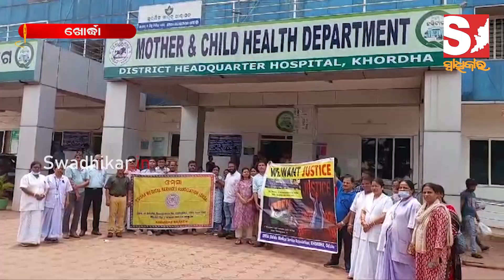ଡାକ୍ତରଙ୍କ ଧର୍ମଘଟ ଯୋଗୁଁ ଜନ ସାଧାରଣ ସ୍ୱାସ୍ଥ୍ୟ ସେବାରୁ ବଞ୍ଚିତ